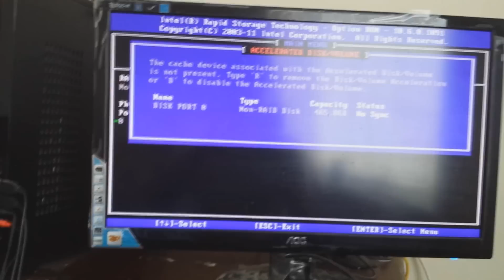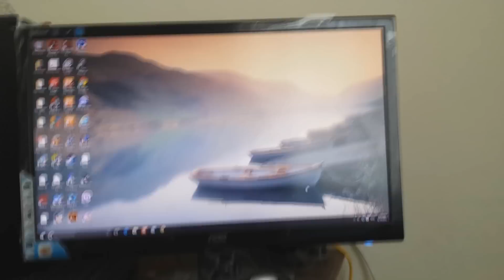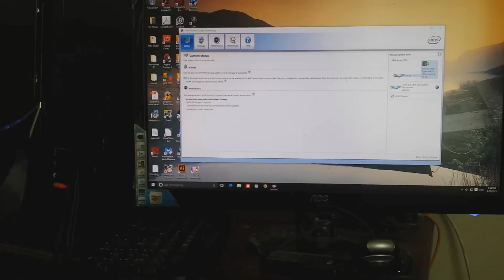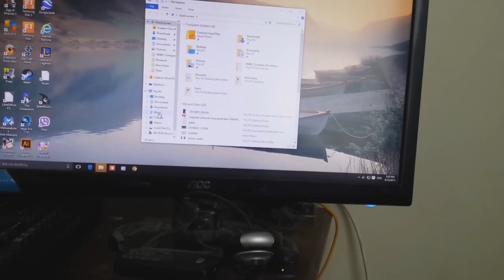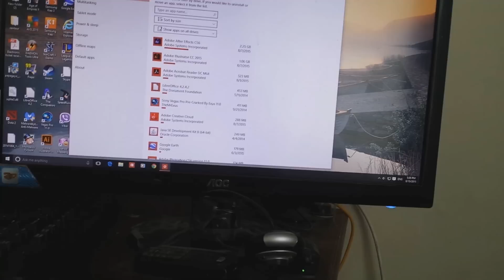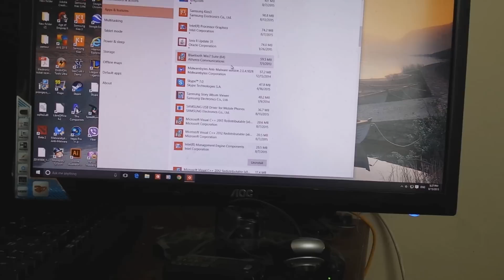How to Fix Windows 10 boot loop problem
This video shows you how to fix the boot loop problem in windows 10. So when you turn on your computer if you get stuck on the screen with the blue windows logo and it keeps loading but it doesn't progress on to loading windows or its stuck on the screen with preparing automatic repair then if you follow the instructions on this video it should fix it.

Please be aware I am not liable for any damage you cause to your computer by following my instructions and you do this at your own risk. This worked for me .

Music is by CMA